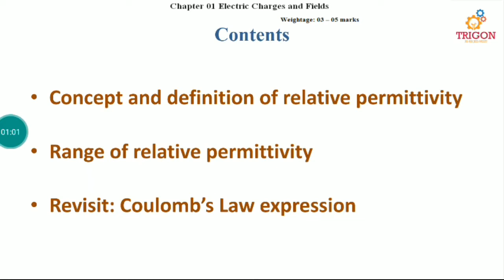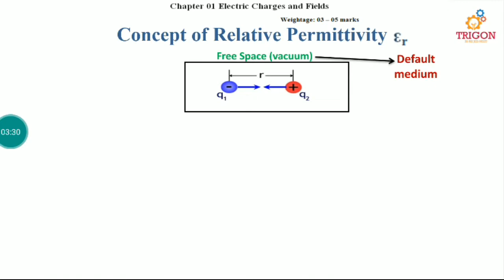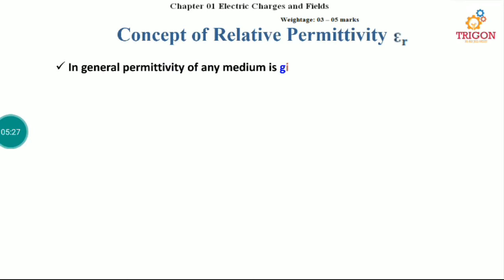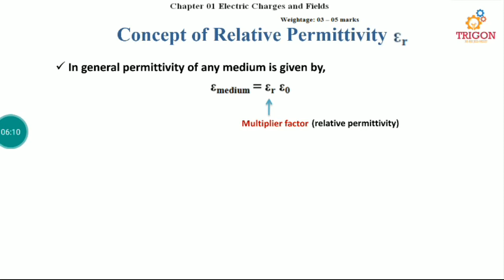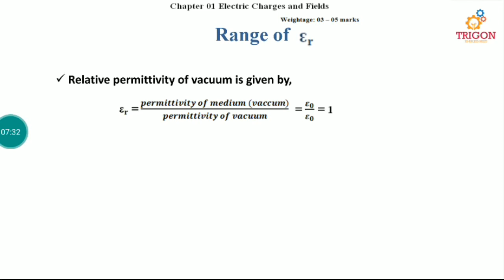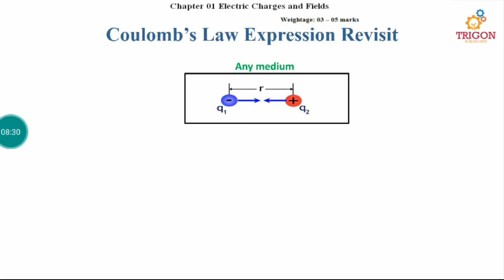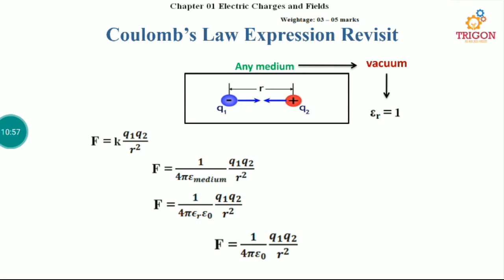TRIGON | XII PhysicsFear | VL 1.3 Relative Permittivity Concept | By Suraj Sir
Warm Regards to you all! In our video lecture VL 1.3 the concept of relative permittivity and the way to represent it has been explained thoroughly.